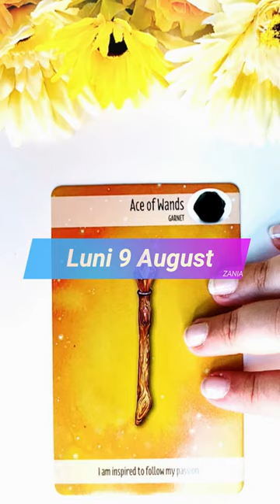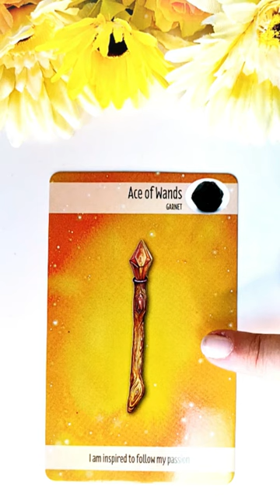Luni 9 August 2021 | 📅 Tarot zilnic | Etalare generală energia zilei ❤️💲